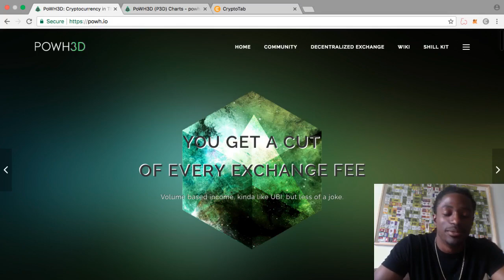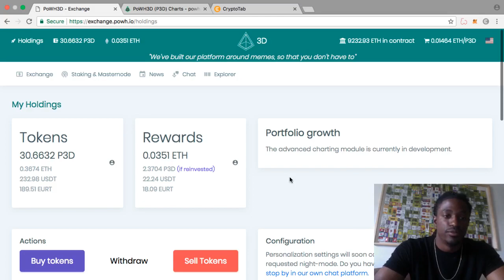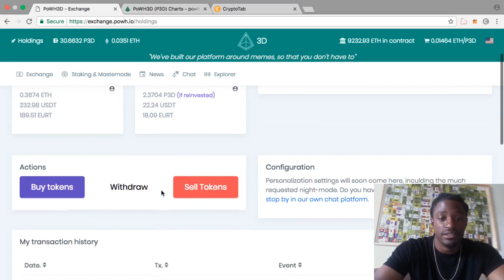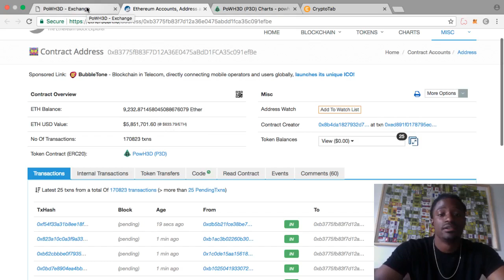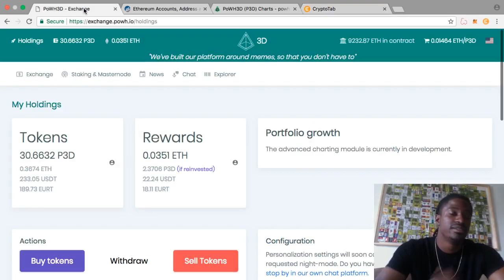POWH - Earning Free Ethereum when Times is GOOD and Bad!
New ICO'S

Top ICO's

CODE: CRZEEK100WEB